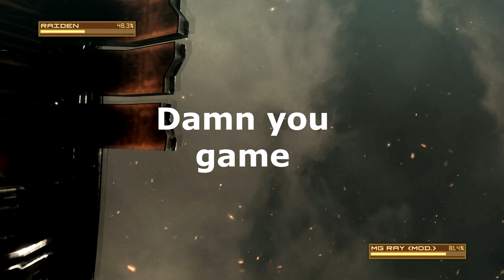Let's Play Metal Gear Rising - Part 1 - First Look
Let's Play Metal Gear Rising - Part 1 - First Look/ Fail

Metal Gear Rising is a third person melee combat game basically hack and slash. You play as Raiden, a ninja cyborg with a katana. There is not much more to say other than that this game is crazy, you have to have good reactions and be aware of what is happening around you.